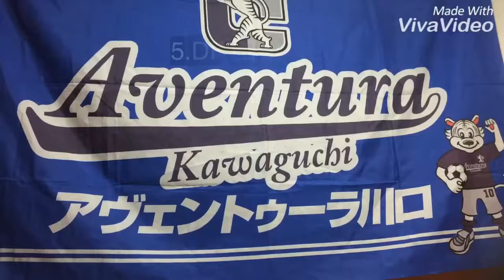5.DF 田中輝由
5.DF 田中輝由
ラララ、ララララララララ、俺らの田中
熱い胸で〜ラララララララ
タナカテルヨシ 闘志を〜燃やせ！
（原曲：ケツメイシ「さくら」）